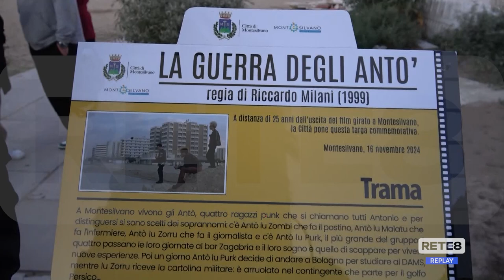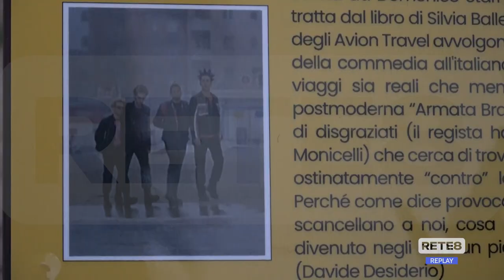Montesilvano - "La Guerra degli Antò" 25 anni dopo